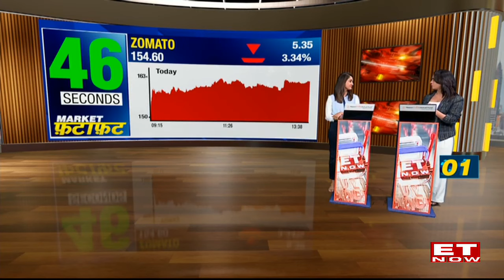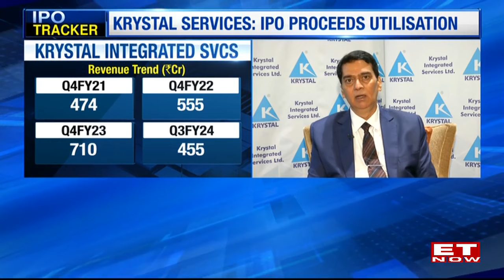Stocks In News For Trading | Aditya Agarwala's Buzzer Stocks In Market Fatafat | Stock News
Market Fatafat: Stocks in focus in Market Fatafat, What stocks are in focus? Join us as we decode the stocks that are in focus. Aditya Agarwala, Head of Research And Investments, Invest4edu Pvt Ltd joins to analyse the stocks. Watch the video for more detail on the stocks in Market Fatafat.